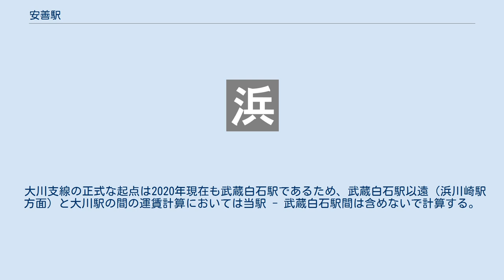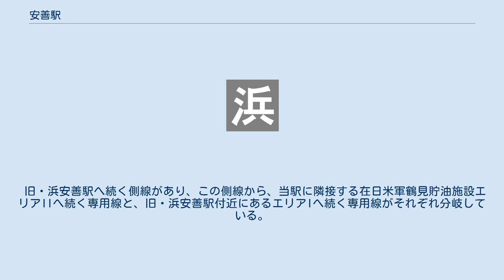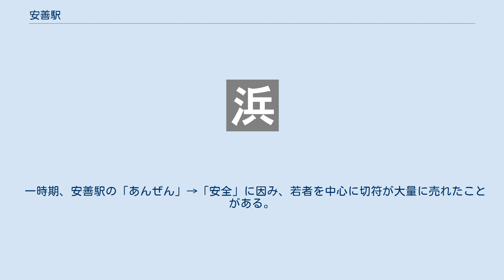安善駅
ホーム 貨物取扱・専用線（ホーム横 一番手前は鶴見線の線路）（2009年8月） 安善駅（あんぜんえき）は、神奈川県横浜市鶴見区安善町一丁目にある、東日本旅客鉄道（JR東日本）・日本貨物鉄道（JR貨物）鶴見線の駅である。
 当駅は路線名称上では鶴見線本線のみの駅であるが、1996年（平成8年）3月に隣の武蔵白石駅から分岐する大川支線の車両を更新する際に武蔵白石駅の大川支線ホームが撤去されたため、大川支線の列車は当駅で本線から分岐することになった。
そのため、運行上では当駅が本線と大川支線の分岐駅となっている。
なお大川支線の列車は全て本線に乗り入れて鶴見駅発着で運行される。
 大川支線の正式な起点は2020年現在も武蔵白石駅であるため、武蔵白石駅以遠（浜川崎駅方面）と大川駅の間の運賃計算においては当駅 - 武蔵白石駅間は含めないで計算する。
 JRの特定都区市内制度における「横浜市内」の駅である。
 安田財閥創業者であり、鶴見線の前身である鶴見臨港鉄道を支援した安田善次郎に因んで付けられた。
 島式ホーム1面2線を持つ地上駅である。
駅舎側からのりばは順番に1番線、2番線となっており、ホームと駅舎との間は構内踏切で連絡している。
無人駅で自動券売機（Suica対応）、簡易Suica改札機設置駅。
トイレは一時期撤去されていたが、自治体の意見もあり2015年に新しく設置された。
貨車入換作業用の側線が数本あり、構内は広い。
 （出典：JR東日本:駅構内図） 当駅では、専用線発着車扱貨物を取り扱っている。
 旧・浜安善駅へ続く側線があり、この側線から、当駅に隣接する在日米軍鶴見貯油施設エリアIIへ続く専用線と、旧・浜安善駅付近にあるエリアIへ続く専用線がそれぞれ分岐している。
専用線はジェット燃料輸送に使用されており、拝島駅まで貨物列車（通称「米タン」）が運行されている。
 1980年代まで、かつて駅西側に存在した東京瓦斯鶴見工場へ専用線が続き都市ガス（石炭ガス）製造用の石炭輸送に使用されていた。
また隣駅の武蔵白石駅が旅客駅である関係から、同駅周辺にある日本鋳造工場や富士電機システムズ川崎工場へ続く専用線も、当駅分岐扱いとなっていた。
 旧・浜安善駅から分岐しエクソンモービル潤滑油工場へ続く専用線も2002年頃まで存在し、清水駅から潤滑油が輸送されていた。
 2008年度の1日平均乗車人員は1,625人である。
無人駅のため、2009年度以降の乗車人員は公表していない。
 近年の年間発着トン数は下記の通り。
 一時期、安善駅の「あんぜん」→「安全」に因み、若者を中心に切符が大量に売れたことがある。